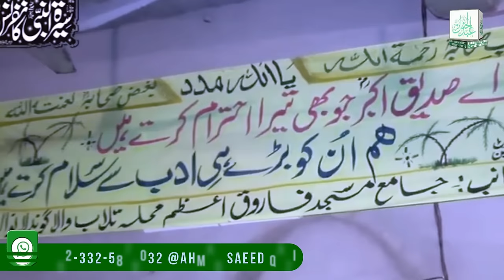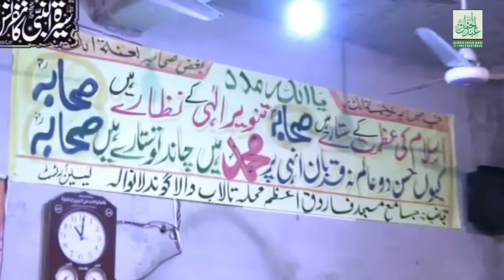Hay Hum Mar Gay || ہائے ہم مر گئے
Officially Channel Of Molana Abdul Hannan Siddiqui